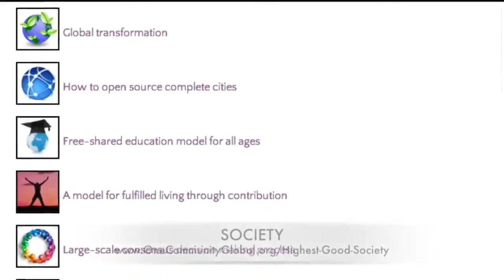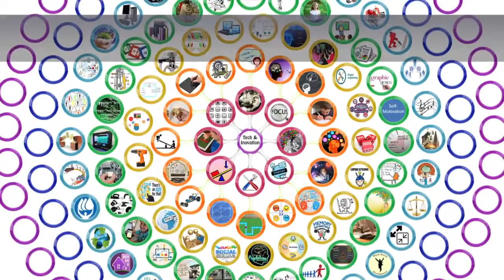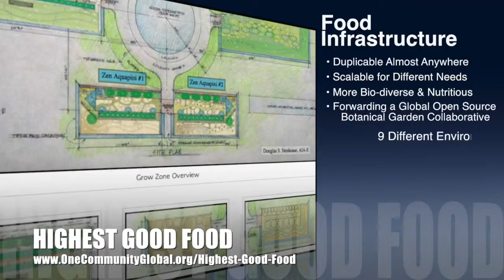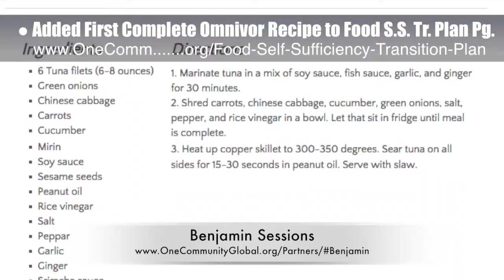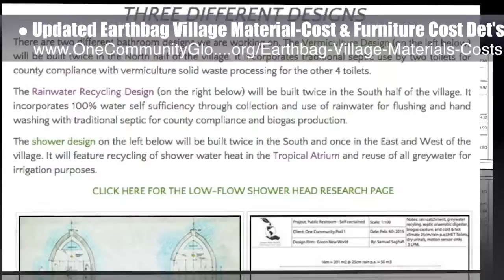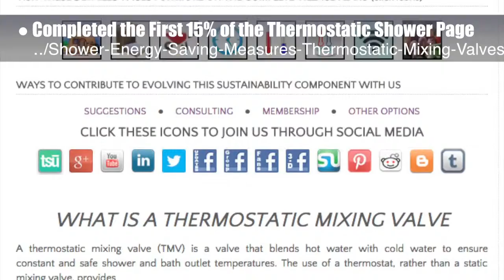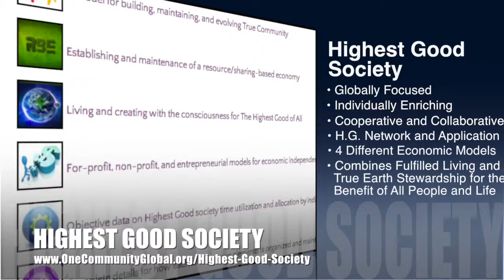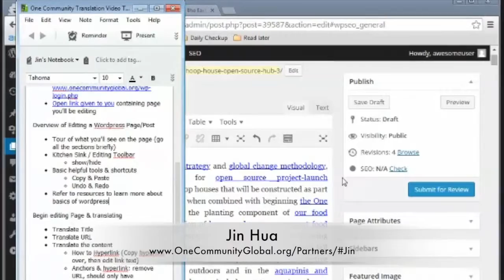One Community Weekly Progress Update #104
Transformational and Sustainable Change | Transformational Community Building | Sustainable New Life | Sustainable Community | Holistic Ecology | Eco Villages | Ecological Living | Green Living Hubs | A World that Works for Everyone | One Community | Weekly Progress Update #104

TRANSFORMATIONAL AND SUSTAINABLE CHANGE INTRO: @1:00
TRANSFORMATIONAL AND SUSTAINABLE CHANGE
SUMMARY: @9:43

We are open source and free-sharing do-it-yourself designs for these areas first:
FOOD: